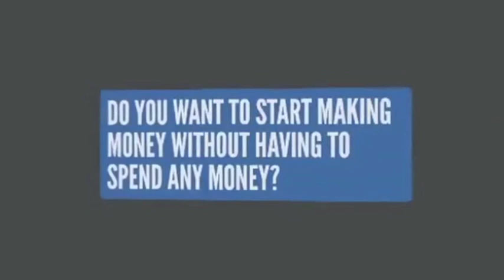ZNZ One Legitimate Online Business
With ZNZ, you can make money online by simply signing up for and promoting trial offers from well known Fortune 500 companies without doing any selling or cold calling.

It's free to join, so get started today!